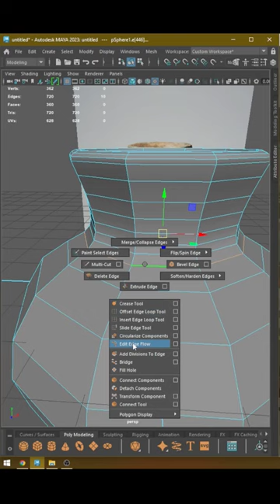Clay Pot 3D Modeling in Autodesk Maya - Maya Modeling Tutorial